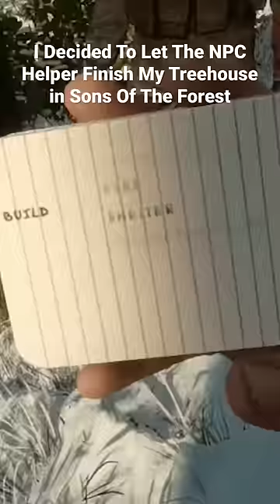Kelvin Is Doing His Best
In this funny sons of the forest gaming clip, I instruct our NPC companion, Kelvin, to finish building a treehouse that I started constructing in sons of the forest. Kelvin picks up his hatchet and begins chopping down a tree to gather wood. I fortunately it is the same tree that the treehouse is being built in. The whole thing comes crumbling down as Kelvin gives us a thumbs up for his job well done in this funny sons of the forest gameplay video.